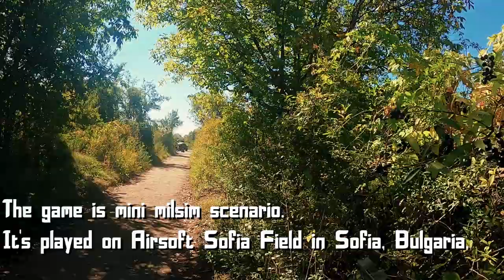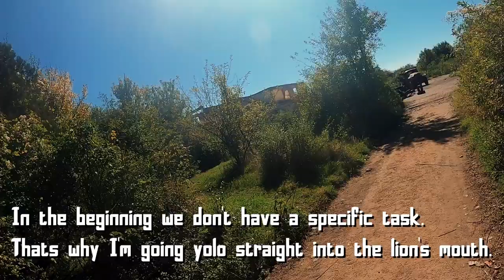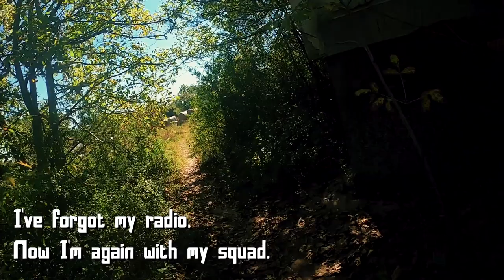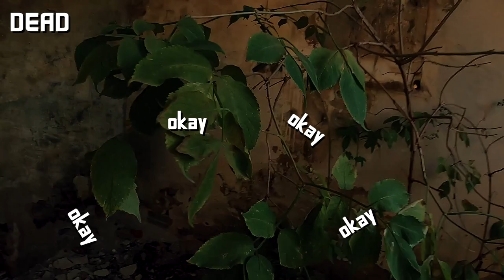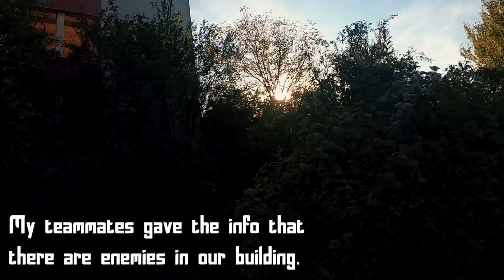1800$ AIRSOFT HPA TIPPMANN IS A BEAST!!!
Hi guys.
In this video I will show you airsoft gameplay with M4 Tippmann airsoft replica.

You know, when you change you primary airsoft gun you need some time to adapt to the new one, but still... This thing is awesome!

Main Airsoft Replica:
TIPPMANN M4 HPA

Secondary Airsoft Replica:
Glock 17 Gen 3 by WE

Come on youtube, these are fake guns. Put this in your algo, big love